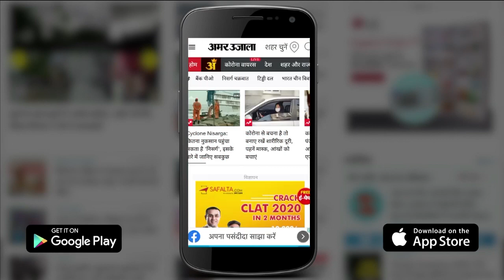Delhi की 48000 Slums में रहने वालों को राहत, Meenakshi Lekhi समेत 17 MP Corona Positive All Big News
Delhi की 48 हजार Slums में रहने वालों को राहत, Meenakshi Lekhi समेत 17 MP Corona Positive And All Big News